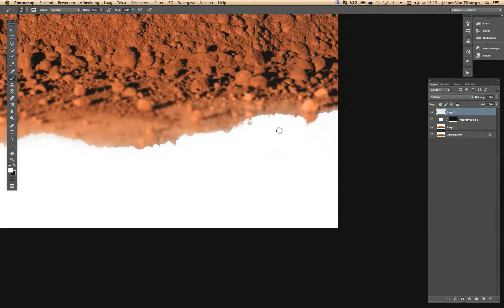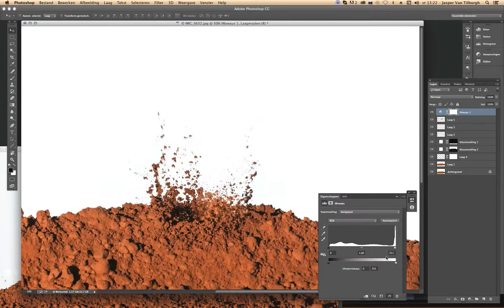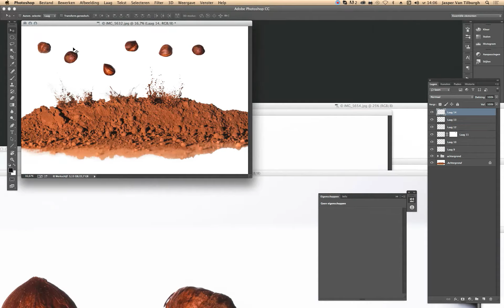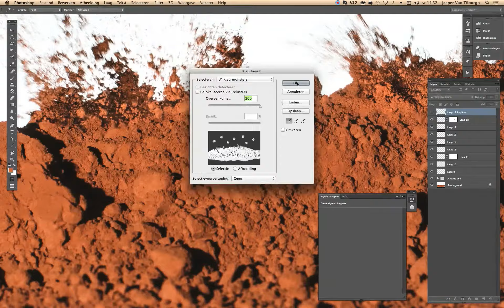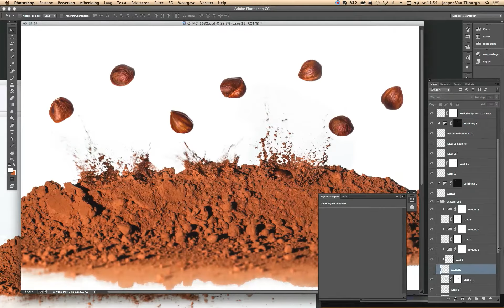Making a print in Photoshop of cacao & nuts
I made this print for a cacao company.